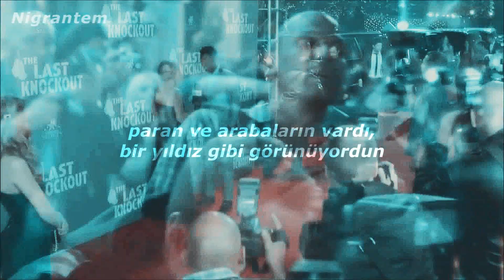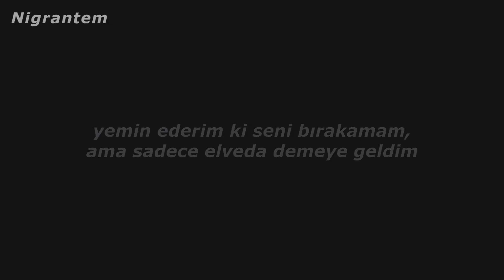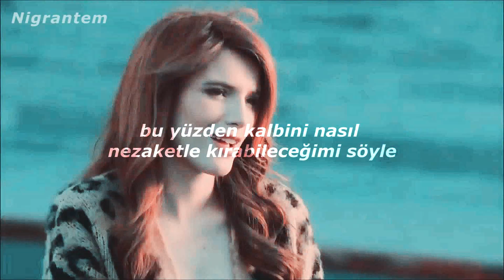Bebe Rexha - Grace (Türkçe Çeviri) | Rainer & Paige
Video ve çeviri bana aittir.

Bu videoyu yapalı biraz olmuştu ve şimdi atmayacaktım ama dayanamadım. Grace'i ilk dinlediğimde aklıma hemen bu çift gelmişti, çünkü sözleri bu ikili ile o kadar iyi uyuyorduki, video yapmak istedim. Umarım beğenirsiniz, iyi seyirler!

Sözleri:

I knew from the moment that I meet you this wasn't right
But I couldn't leave you 'cause you treated me so damn right
There was nothing wrong with you
The truth is your a damn good guy
But I knew from the moment that I meet you this wasn't right
And you had money and cars, looked like a star
You loved me so good, I could cry
Brought me roses and rings, such beautiful things
But I was taught never to lie
I hate to see the look on your face
I wish I could make myself stay
But our hearts don't live in the same space
So tell me how to break yours with grace
I knew from the moment that I left you, you'd be alright
You're gonna find another lover, one who doesn't waste your time
But every time you look at me, my body says one last night
I swear I wouldn't leave with you
But I just came to say goodbye